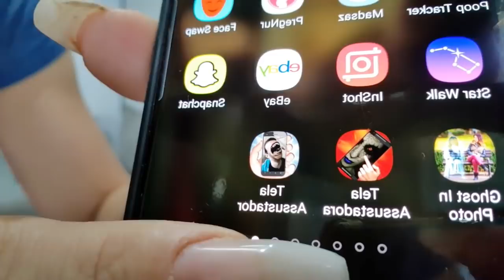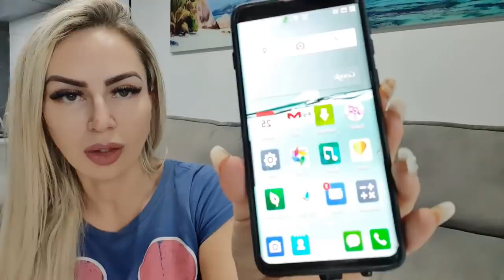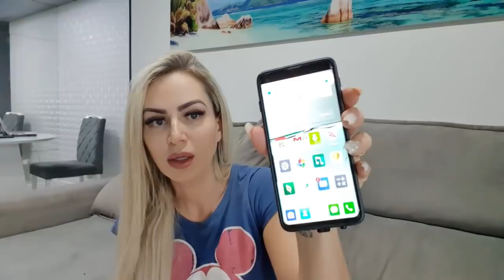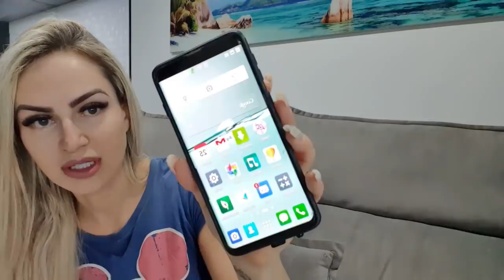ALGO BIZARRO APARECEU no CELULAR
No vídeo de hoje, algo bizarro apareceu no nosso celular. Como será que foi parar lá?